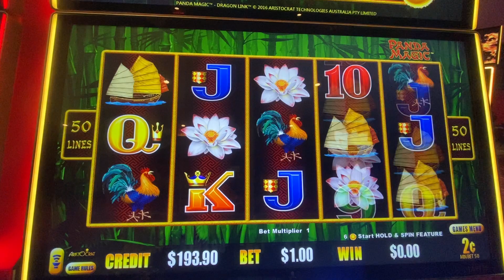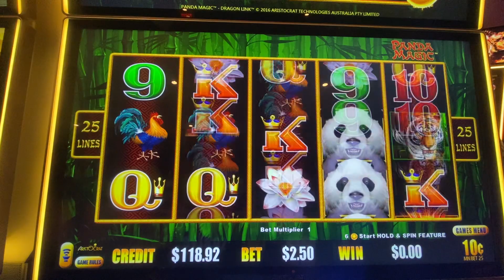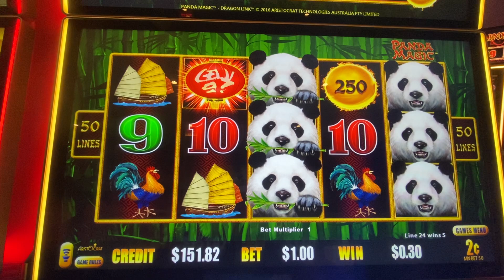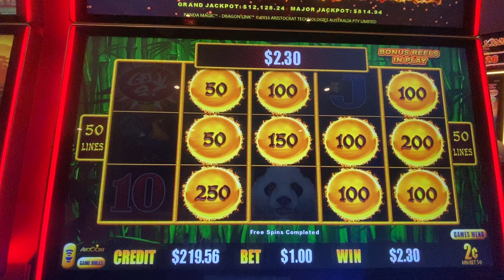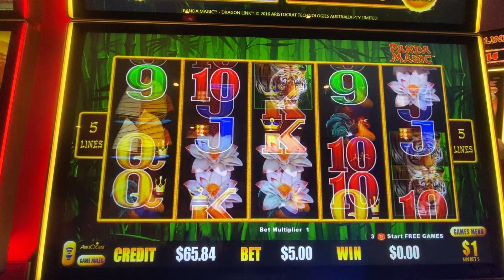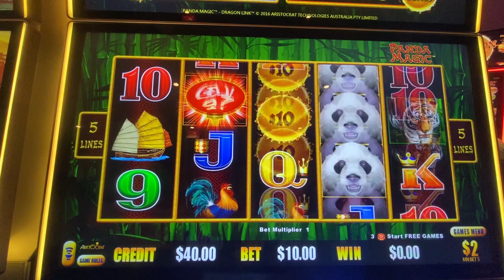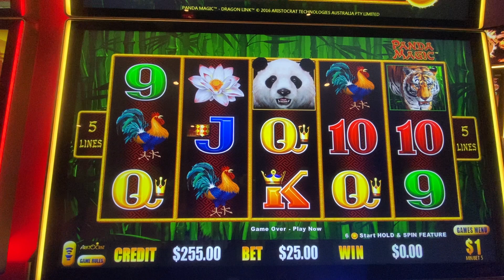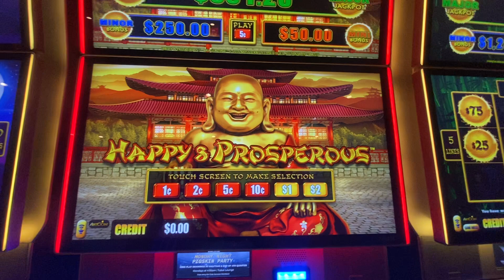Jugando con el trago cash